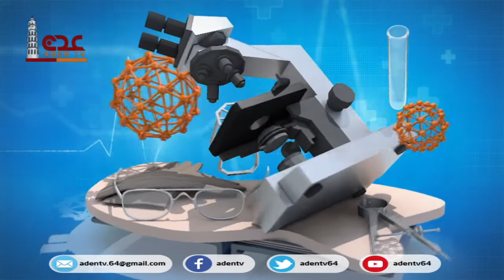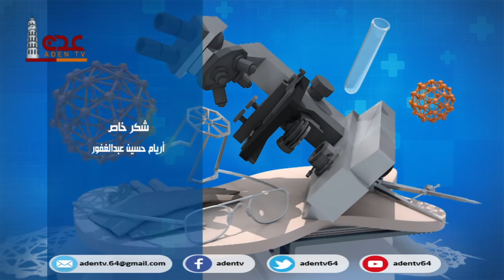سلامتك ح06 | رمضان 2020 | قناة عدن الفضائية